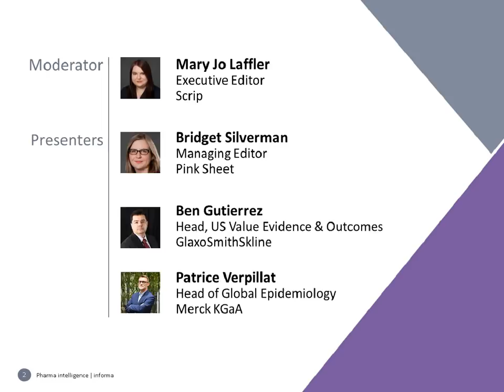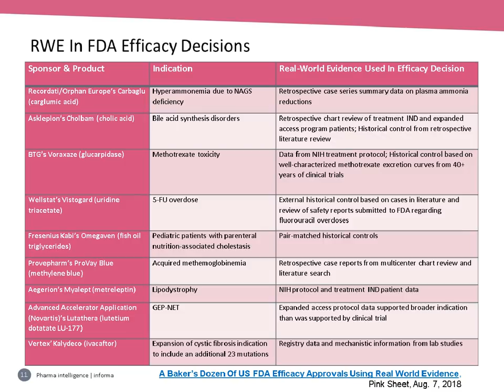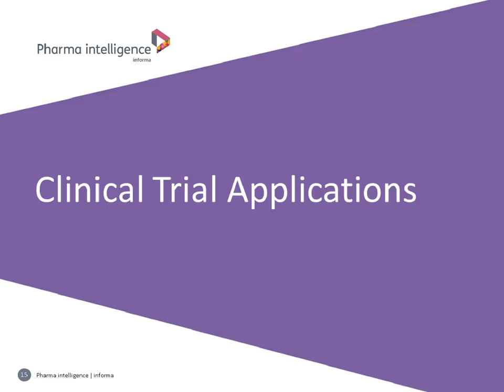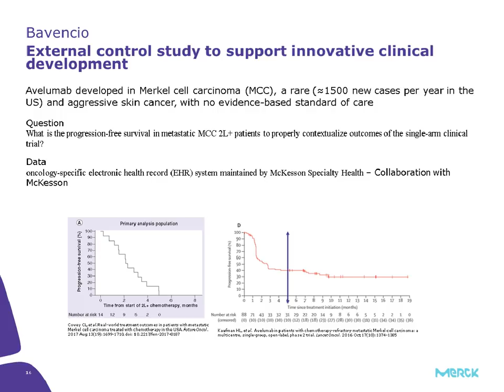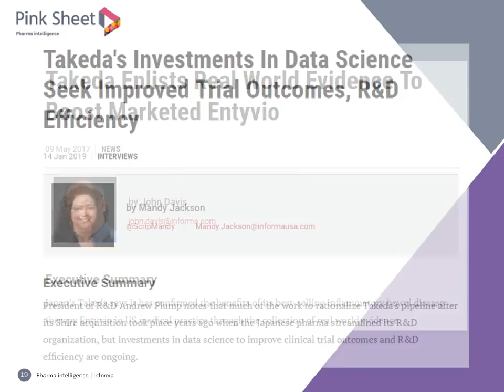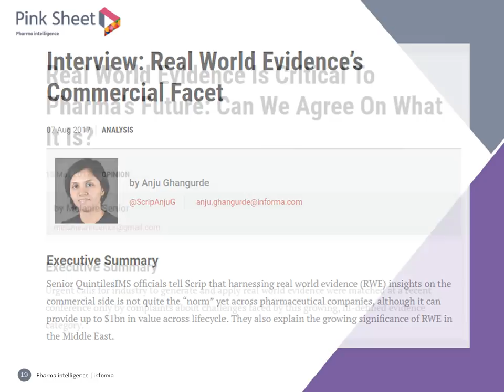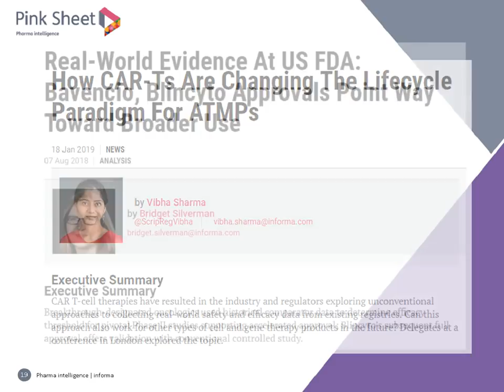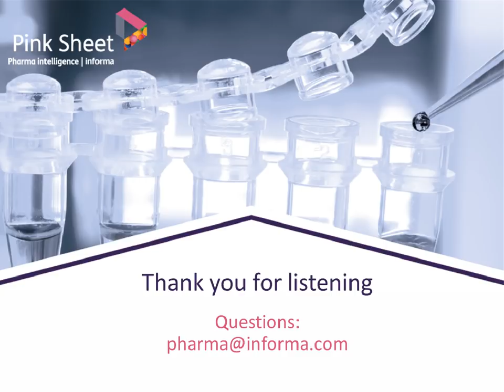Webinar: What’s the Reality of Real World Evidence?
The data and analysis for this webinar were drawn from Pink Sheet and Scrip, both part of the Informa Pharma Intelligence suite of intelligence solutions. More than just news, Pink Sheet delivers analysis, and commentary focused on regulatory implications, including high-value perspectives from insiders and thought leaders across the globe – giving regulatory professionals an objective view of how to anticipate challenges, minimize risks, and maximize opportunities for their business. Scrip boasts over 60 journalists and analysts dedicated to bringing you the latest news and insights with everything from licensing, clinical trials, and competitor activity. Hear directly from the newsmakers, leverage best-in-class proprietary data, and follow the latest market developments with a Scrip account.